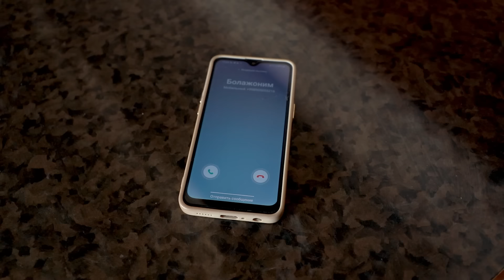Otalar so'zi... "Otamni kechirmayman!"